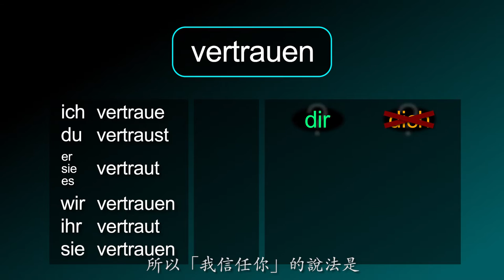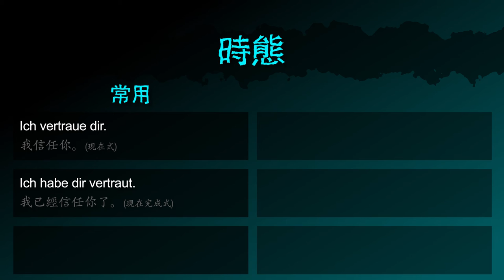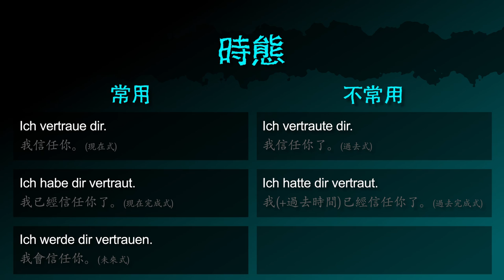信任 [vertrauen] －「我信任你」的德文怎麼說 － 德文學到死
德文動詞 [vertrauen / 信任] 的摘要！

影片也包含：
「信任」的德文名詞
「我信任你 / 我相信你」 的德文怎麼說
「不信任任何人！」 的德文怎麼說
「我不信任你」 的德文怎麼說
「你信任我嗎？」 的德文怎麼問

「我信任你. /我信任 / 依靠. （情境）」 的德文怎麼說
「我信任你會傳這封訊息。」 的德文怎麼說
「我依靠我的記憶力。」 的德文怎麼說

「信任我」 的德文怎麼說
「我可以信任你嗎」 的德文怎麼問
「我不可以信任你」 的德文怎麼說

「我信任你」（現在式） 的德文怎麼說
「我已經信任你了」（現在完成式） 的德文怎麼說
「我會信任你」（未來式） 的德文怎麼說
「我信任你了」（過去式） 的德文怎麼
「我（+過去時間）已經信任你了」（過去完成式） 的德文怎麼說
「我（+未來時間）就信任你了」（未來完成式） 的德文怎麼說